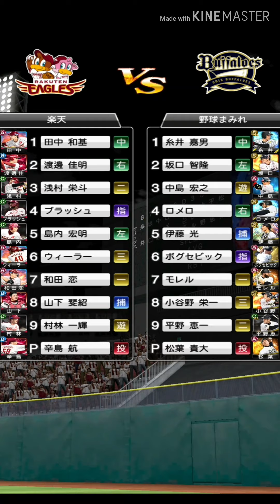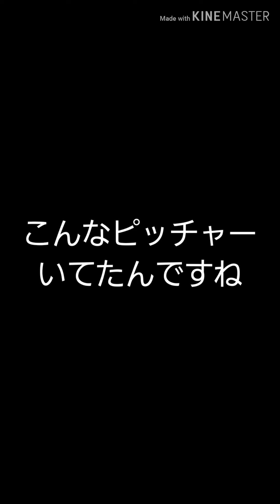【プロスピa】後半戦 vs楽天 訳あり元オリックス選手で日本一へ？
ブログもよろしくお願いいたします